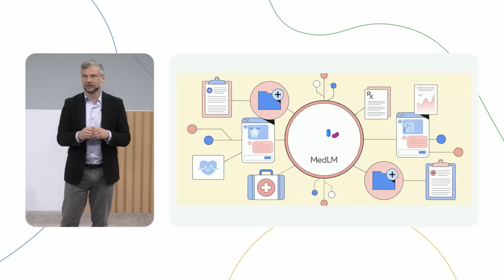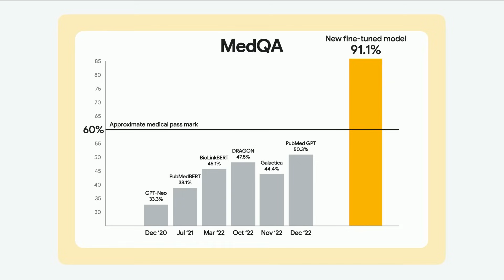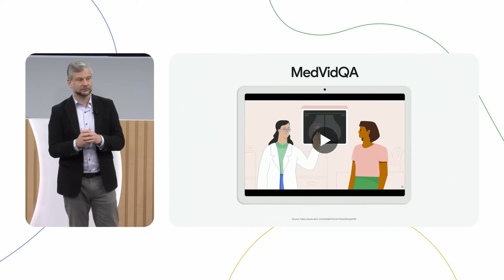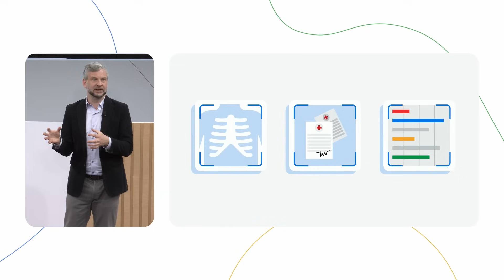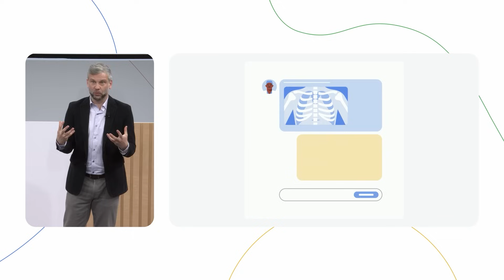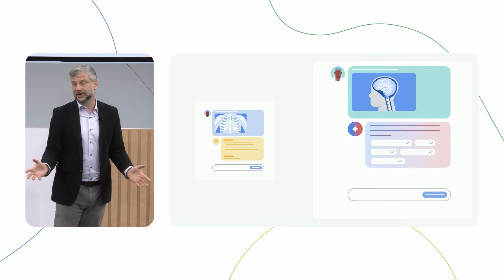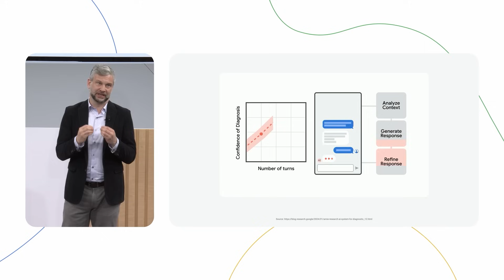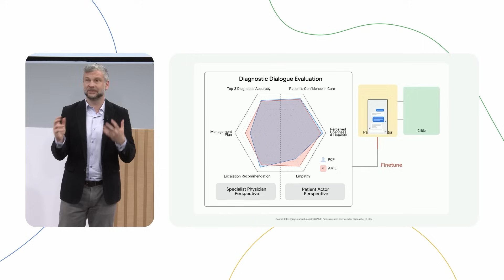Our latest GenAI research and partnerships | The Check Up ‘24 | Google for Health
Greg Corrado shares the latest innovative work within generative AI with partners like Mayo Clinic and Beth Israel Deaconness Medical Center.